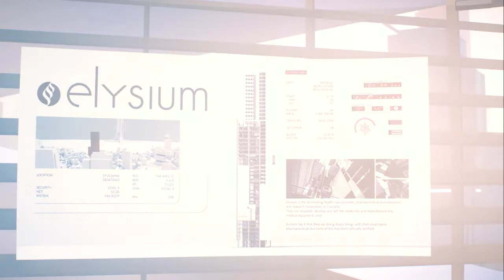Mirror's Edge Catalyst Playthrough Ep.2 - "They see me running..."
Hello, people. Today I play a game that I probably would have never looked at if not for being generously donated to me by a friend of the channel, Mirror's Edge Catalyst. What are we in for? I have no idea, but I think its time I got over my fear of heights! Enjoy!